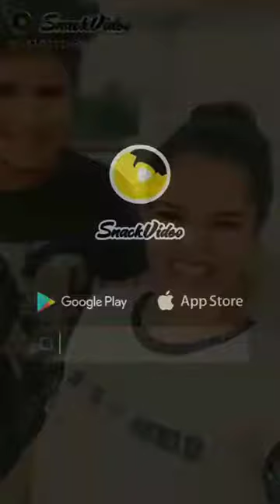Funny video must funny video home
Don not attempt this at home Around ten years ago I put together this disclaimer credit roll.i found this when I was going through an old hard drive of mini. I used to put this on DVD's of my family videos just for fun I aded my logo on the end.